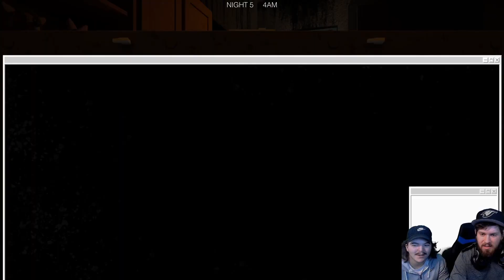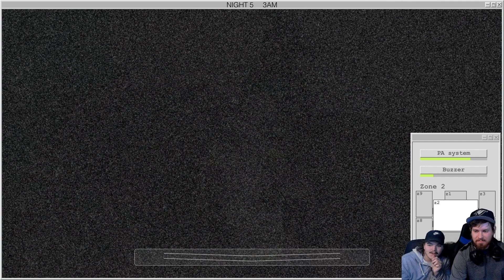The Final Challenge is waiting | Mary's Arcade Finale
Two Thanks for the view!
Or just say something funny
Check me out on Twitter!
I stream...sometimes.
I enjoy making these videos with my friends or by myself for you guys to view I feel Like I have a lot more in store for you guys I just can't wait to watch everything grow! Thank you so much for all you guys have done so far!